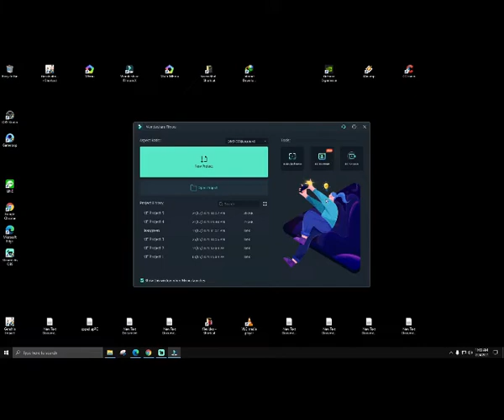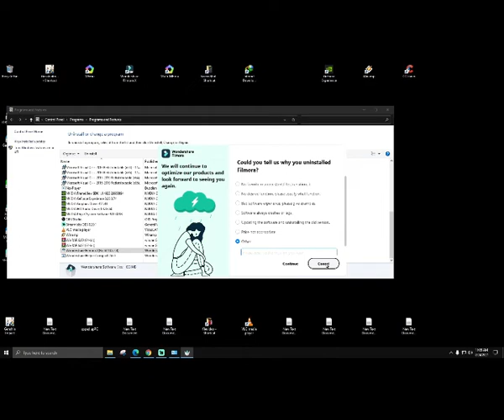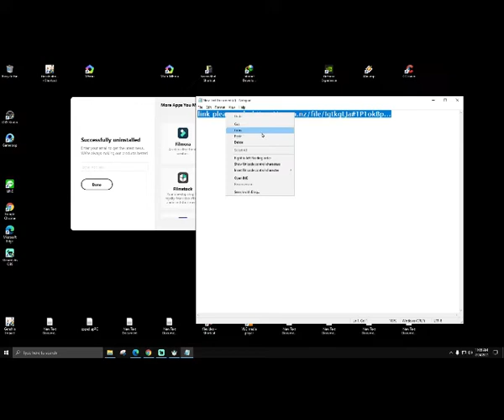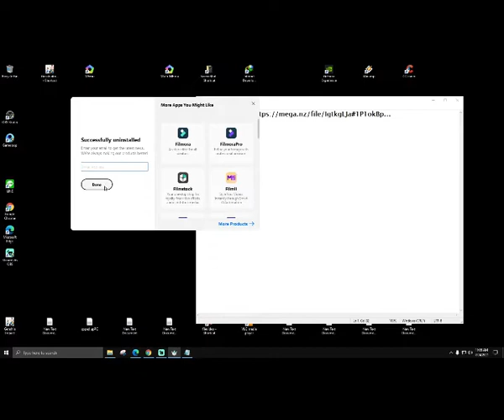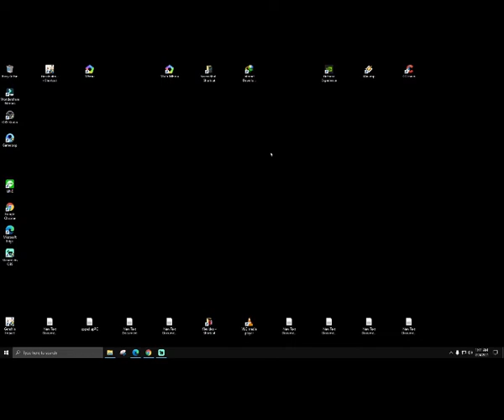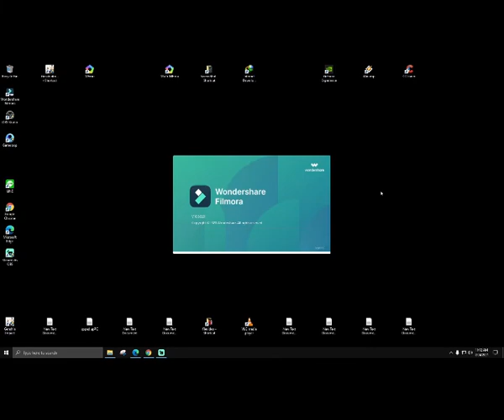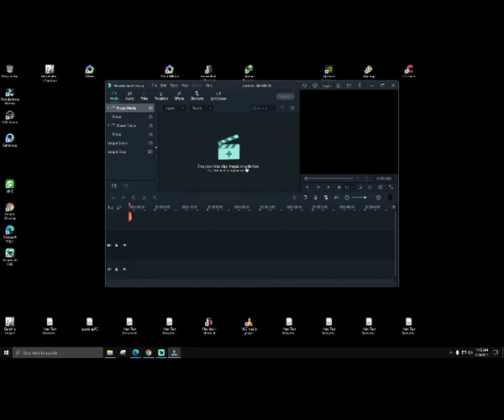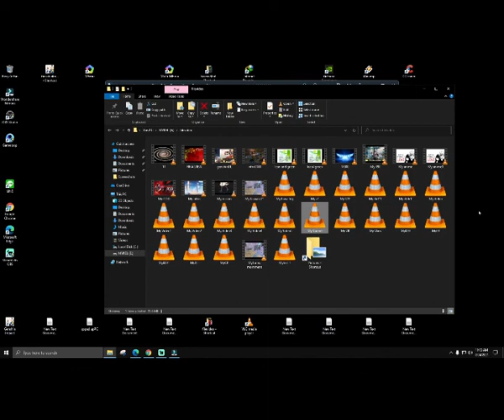How to remove watermark Filmora 2021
this video only demo how to remove watermark in filmore